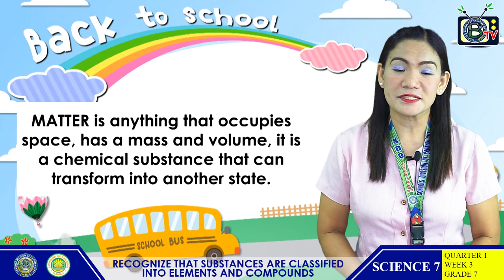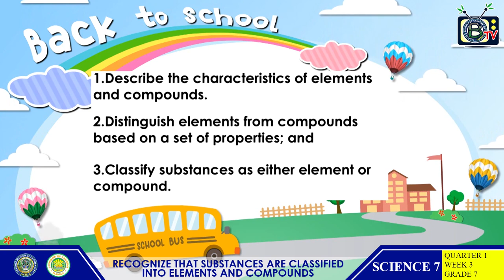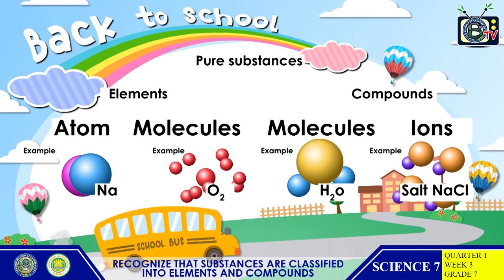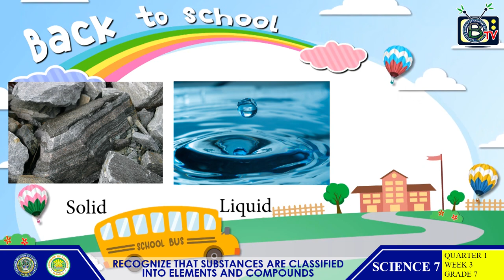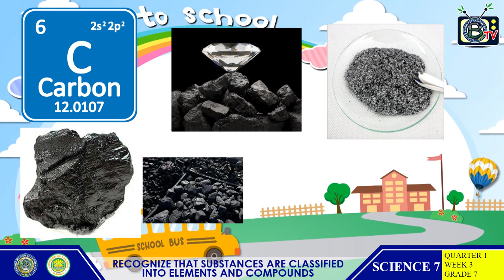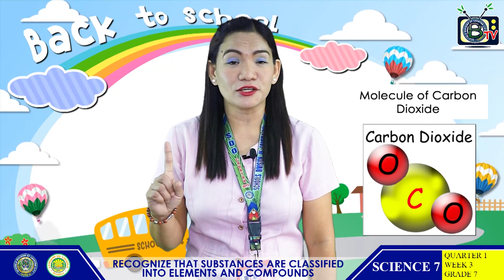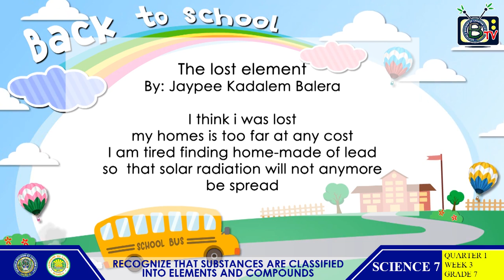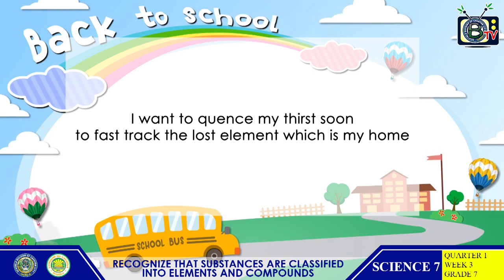LECTURE ABOUT ELEMENTS AND COMPOUND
LESSON ABOUT ELEMENTS AND COMPOUNDS